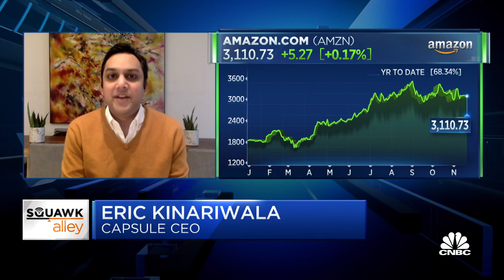Capsule CEO on how company differs from Amazon's digital pharmacy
Capsule Pharmacy CEO Eric Kinariwala joins CNBC'S "Squawk Alley" team to discuss the e-commerce aspects of the pharmacy industry and what it means for Amazon to enter the market.